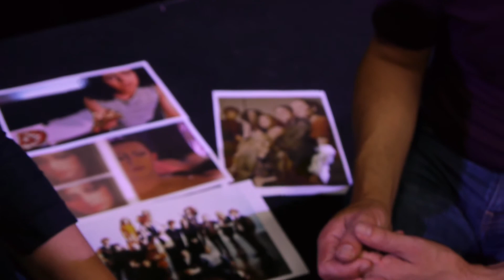FACTORY SUPERSTARS / Pierre Maillet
TRANSMISSION ARTISTIQUE
Théâtre

Projet mené avec les étudiants de la Classe inter-conservatoire du Conservatoire Georges Bizet (20e)

Qui sont nos idoles et quelles places occupent-elles dans la construction de notre personnalité ?
Sous la forme d’une masterclass, les élèves de théâtre questionnent le rapport à l’identité, le genre et la performance en s’appuyant notamment sur Factory 2, un texte de Krystian Lupa adapté des films de Paul Morrissey et des interviews des membres de la Factory, mythique atelier d’artistes d’Andy Warhol.